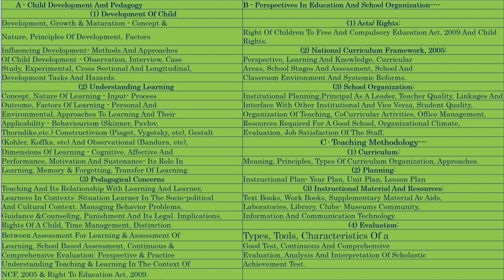बुद्धिलब्धि अर्थ परिचय, Buddhilabdhi ka arth Tarman Buddhi, टरमन IQ सूत्र, Intelligence Quotient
​ @TechyPawan Academy  बुद्धिलब्धि अर्थ परिचय, Buddhilabdhi ka arth, Tarman Buddhi, टरमन IQ सूत्र,  Intelligence Quotient, Buddhilabdhi, Tarman Buddhilabdhi sutra, टर्मन बुद्धिलब्धि, बुद्धिलब्धि, बुद्धि लब्धि टर्मन के अनुसार, टर्मन के अनुसार बुद्धि लब्धि का वर्गीकरण, ।बुद्धिलब्धि कैसे निकालते हैं।, बर्ट तथा वर्नन का पदानुक्रमित बुद्धि सिद्धान्त, बुद्धि लब्धि, बुद्धि लब्धि स्तर, बुद्धि लब्धि का मापन, बुद्धि लब्धि क्या है, बुद्धि लव्धि, बुद्धि लब्धि का वर्गीकरण, बुद्धि लब्धि in hindi, बुद्धि लब्धि क्या हैं, बुद्धि लब्धि कैसे निकाले, बुद्धि लब्धि ट्रिक के साथ, टरमन का बुद्धि लव्धि सारणी, बुद्धि लब्धि का मापन का स्तर, बुद्धि लव्धि के जनक, बुद्धि निर्माण, बुद्धि लव्धि का वर्गीकरण#CTET_TET_DSSB_KVS_NVS_TEACHERS_PRINCIPAL_VICE_PRINCIPAL_BEd_MEd_ALL_EXAMS_बाल_विकास_शिक्षा_शास्त्र_विद्यालय_संगठन_NCF2005_RTE2009_ALL_NOTES